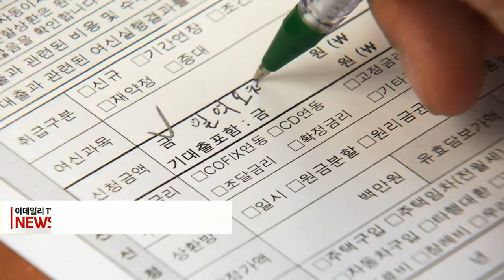5대 금융지주, 5년간 이자이익만 182조원 벌어 (20221121)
지난 5년간 5대 금융지주가 벌어들인 이자이익이 총 182조원을 넘은 것으로 나타났습니다.

전날(20일) 국회 정무위원회 소속 김성주 더불어민주당 의원실에 따르면 지난 5년간 5대 금융지주가 벌어들인 이자이익은 총 182조1000억원으로 집계됐습니다.

지난해 한 해동안 거둔 이자이익은 5년전인 2017년보다 58%나 늘어났고, 지난해 5대 금융지주가 거둔 전체 이익 가운데 이자이익이 차지하는 비중은 82.5%였습니다.

김성주 의원은 “이자 장사로 안정된 수익을 얻고, 이를 통해 과도한 배당과 성과급 잔치가 이뤄지는 것은 문제”라며 “금융당국의 더욱 철저한 관리·감독이 필요하다”고 말했습니다.